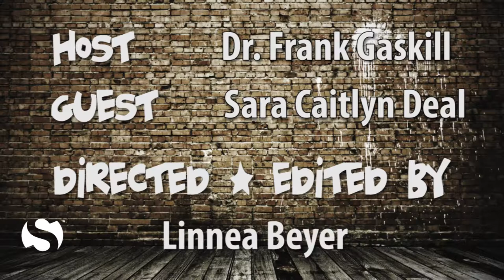Dr. G Aspie Show: Parenting 101 (feat. Sara Caitlyn)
In this video, Dr. Frank Gaskill provides quick and easy advice about parenting and how to get your own child to want to listen to you. If you want better behavior from your kids, watch this video!